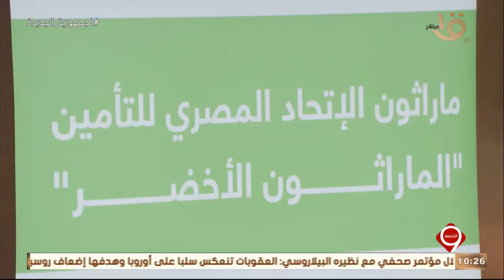التاسعة | "المصري للتأمين" ينظم الماراثون السنوي الثالث بعنوان الماراثون الأخضر.. الطريق إلى COP27